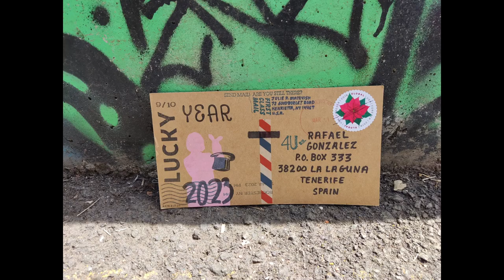MAIL ART 25-03-2023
Mail Art from Julie Matevish, Hal McGee, Nicolas Malevitsis, Grant Guy, BAMPFA ART LAB (with Neda Mehr) and Ted Trager